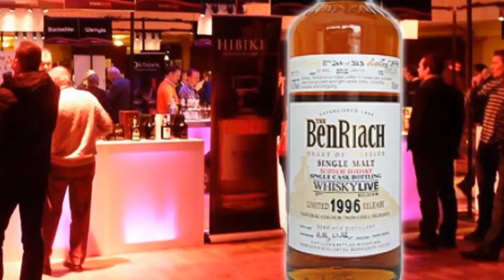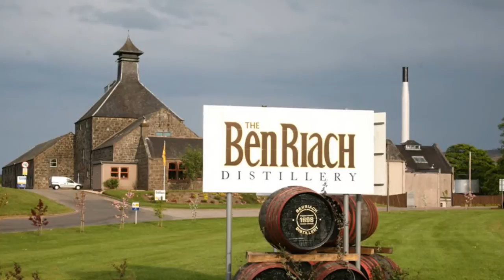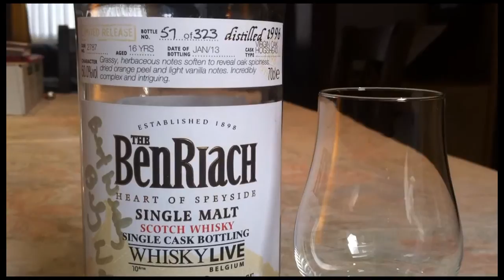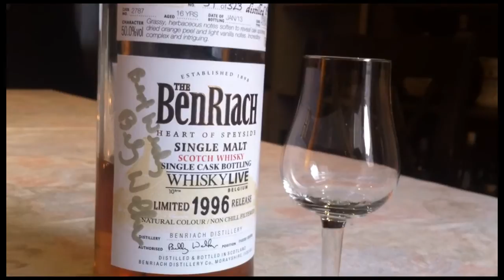Mark’s Whisky Ramblings 110: BenRiach 16 Year Old 1996 Virgin Oak for Belgium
Mark Dermul, Belgian Whiskyblogger, tries a BenRiach, selected as festival bottling in Belgium. Every whisky festival in Belgium offers a specially selected whisky as their festival bottling, after all. For the 10th Anniversary of Whisky Live Belgium (in Spa in 2013), a single cask of BenRiach 1996 was bottled. It is a bit atypical as it was a virgin oak hogshead, meaning less fruit, but all the more spices. But what a damn good whisky indeed.